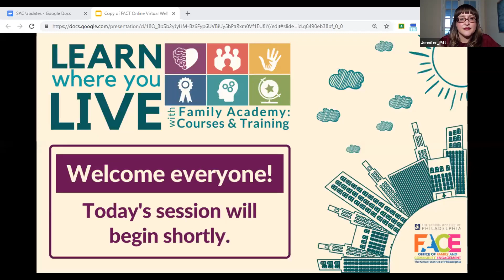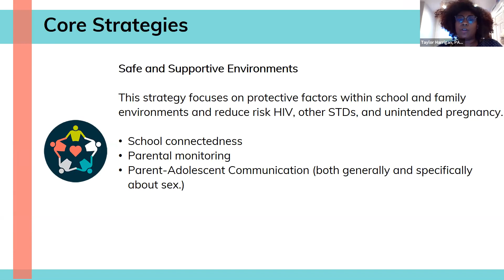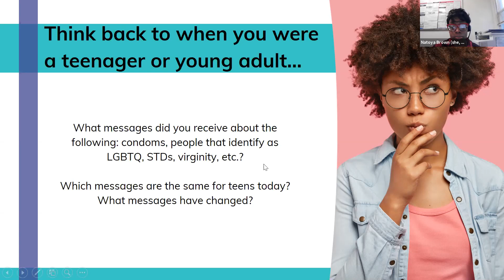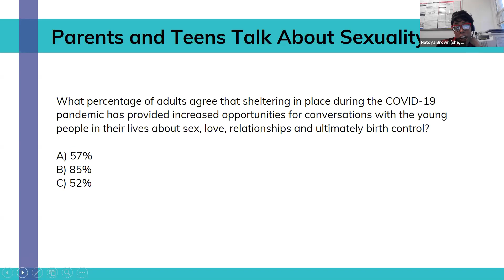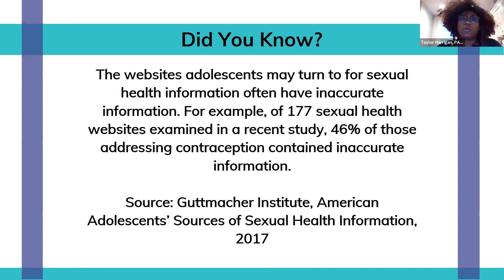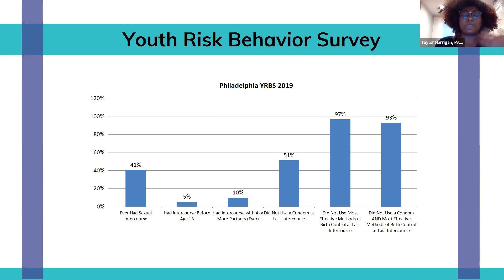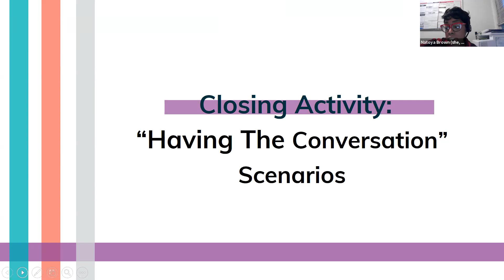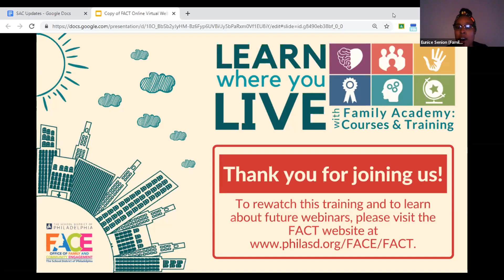Fostering Caregiver-Child Communication: Sexuality & Sexual Health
Through discussions, group activities, and role playing, this workshop empowers parents/guardians to examine their own values regarding sexuality and sexual health and increase their comfort and knowledge necessary to have conversations about sexuality and sexual health with their young people.